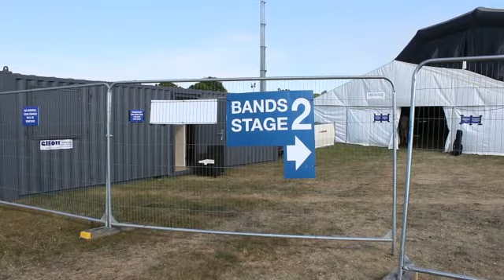the Strides - All the Small Things at the Brentwood Festival 2018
Massive thanks to our good friend Charlie for creating this montage from our gig at the Brentwood Festival 2018.
All the Small Things by Blink 182.